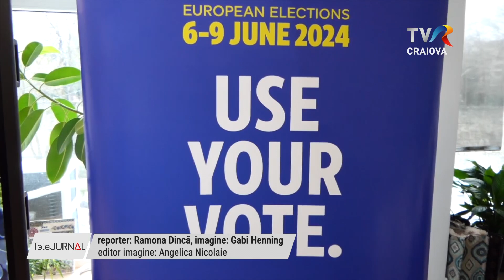SOLUȚII PENTRU UN ORAȘ VERDE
La inițiativa Fundației Comunitare Vâlcea, trei experți în zona de energie și în cea de transport și mobilitate publică au vorbit râmnicenilor interesați despre ce soluții au la dispoziție pentru ca municipiul Râmnicu Vâlcea să devină un oraș verde.